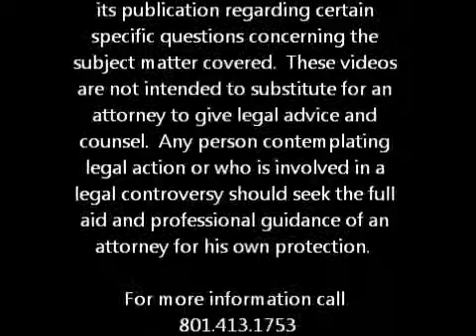Utah Property Crimes Attorney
Utah Criminal Defense and Property Crimes Attorney